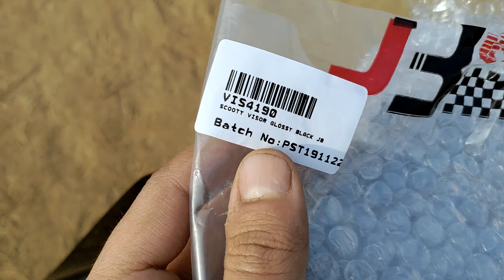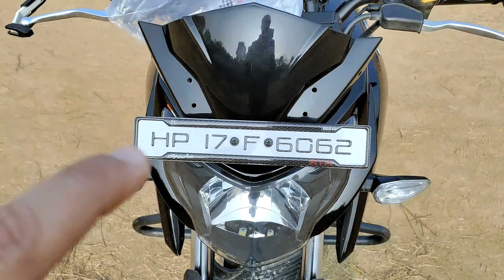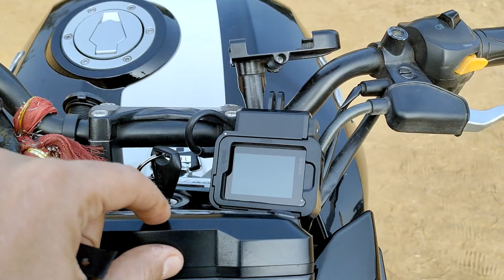Universal Visor in Apache 160 4v | Windshield Installation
In this video, I'll show you how to install a Universal Visor in an Apache 160 4v, using the proper tools and techniques. This is a straightforward installation that should take less than 7 minutes to complete.